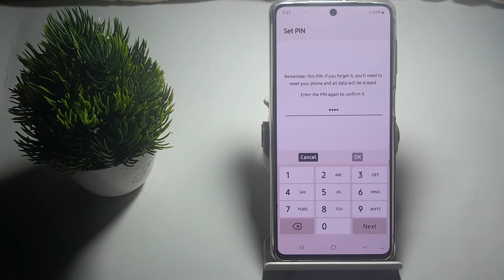how to set PIN lock in Samsung Galaxy m52 5G